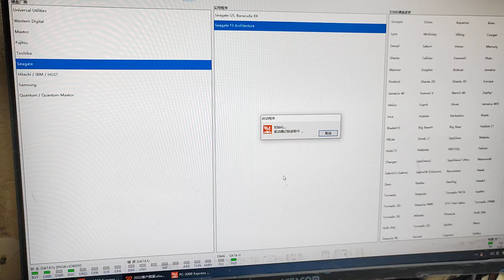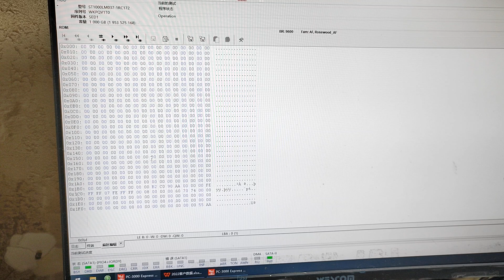这网友动手能力比较强，自己开盘数据恢复一半不敢在操作了好胆大